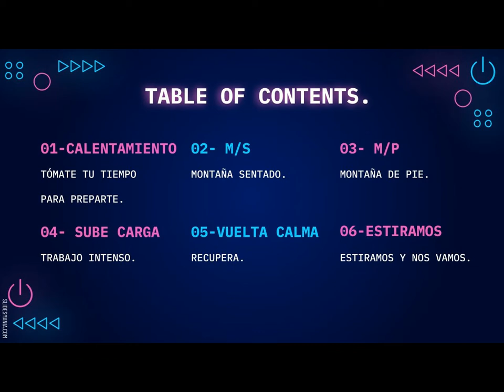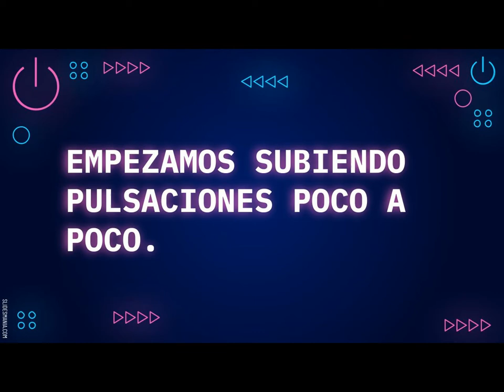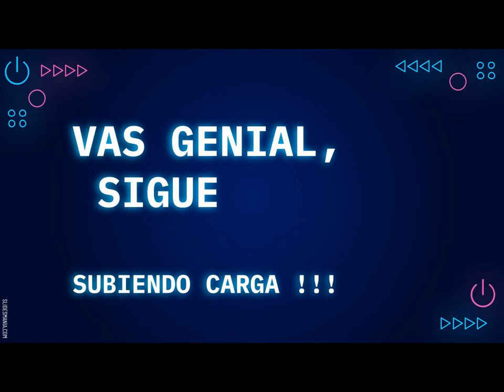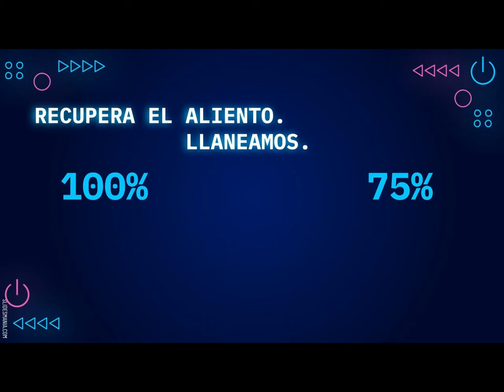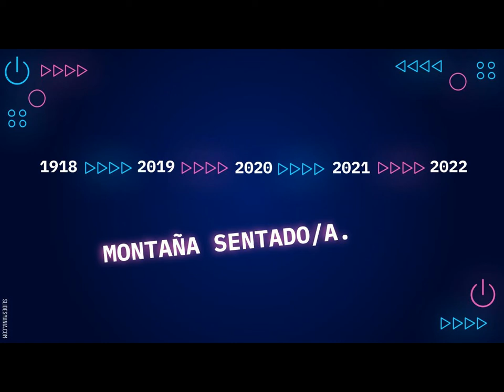🔋 𝐶𝑙𝑎𝑠𝑒 𝑑𝑒 𝐶𝑖𝑐𝑙𝑜-𝐼𝑛𝑑𝑜𝑜𝑟. 𝐸𝑟𝑒𝑠 𝑒𝑙 𝑀𝐸𝐽𝑂𝑅 !!!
★Todos los derechos de la música aquí utilizada, pertenecen a sus respectivos dueños o discográficas. Si algún propietario de la pista usada en esta mezcla no está satisfecho, puede contactarnos y si es necesario, se eliminará la pista.
Todos los vídeos aquí usados tienen © COPYRIGHT propiedad de Music for Spinning. musicforspinning ciclo-indoor